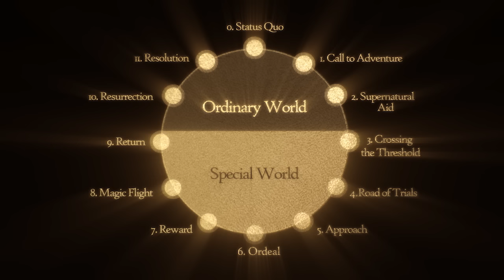Netflix's Myths & Monsters: Joseph Campbell & The Hero's Journey ("Heroes & Villains," S1E1)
In this segment from the Netflix series Myths & Monsters, learn about Joseph Campbell's theories surrounding myths, storytelling and The Hero's Journey.

In January 2018, Writer's Digest Editor-in-Chief Tyler Moss tracked down director and co-producer Daniel Kontur to discuss the making of Myths & Monsters and whether we can expect a Season 2.